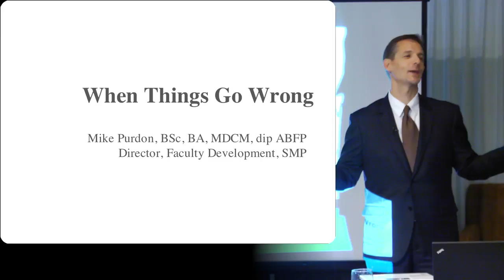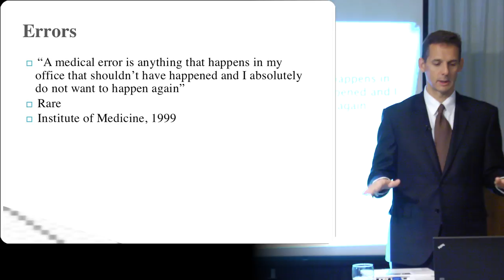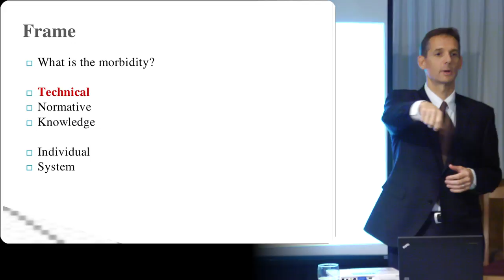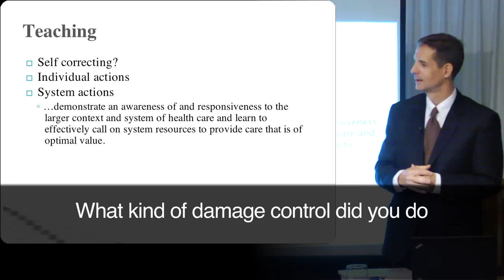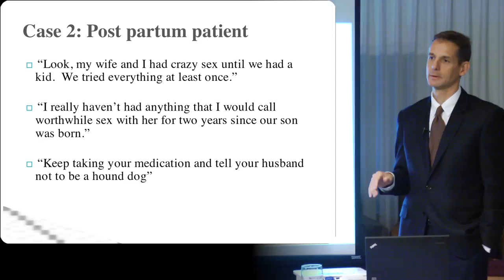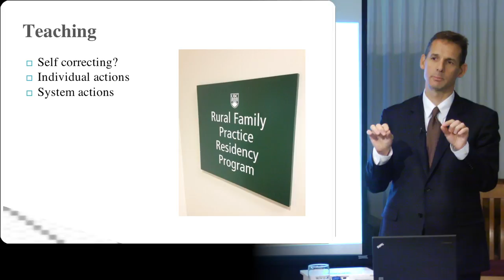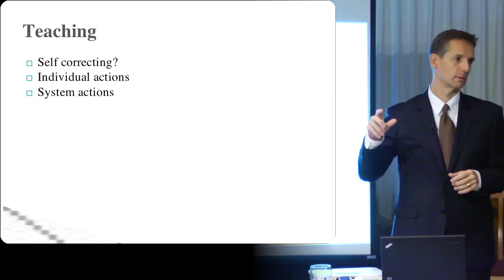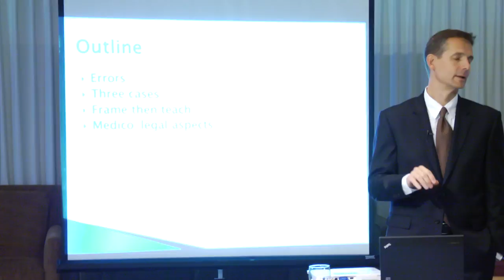Teaching Medical Students and Resident: When Things Go Wrong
(click the "pinwheel" - the icon second from the right, on the bottom of the screen - to choose HD for better video quality)

Dr. Mike Purdon

UBC Family Medicine Teacher's Toolbox - Vancouver - September 2013